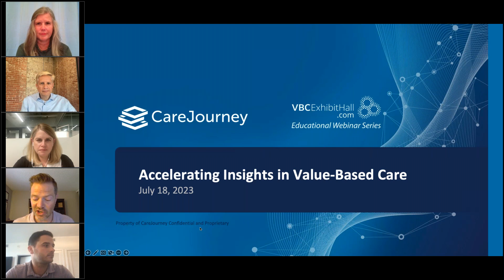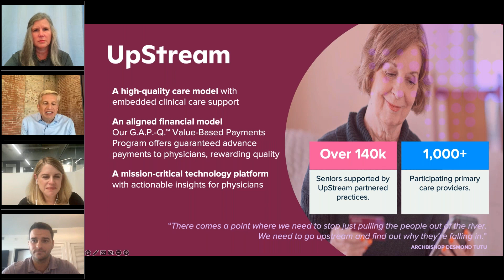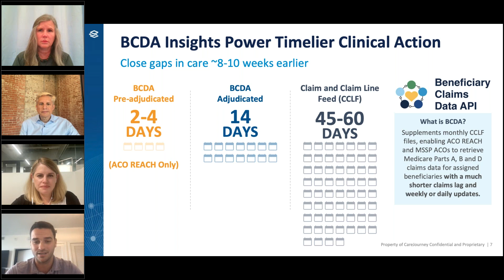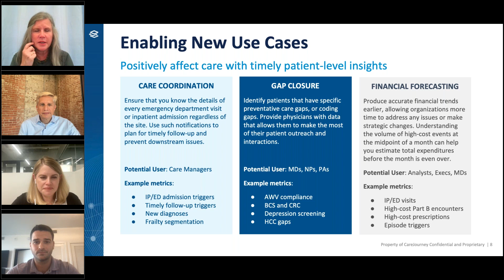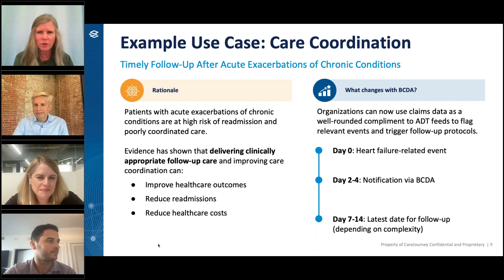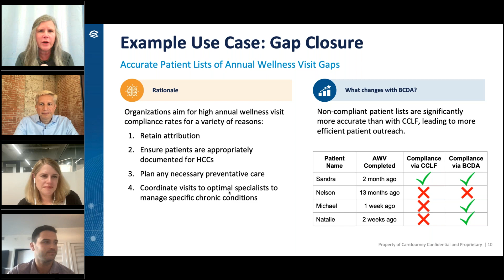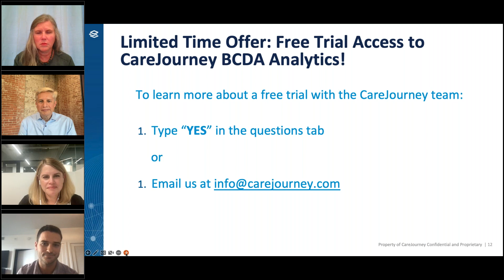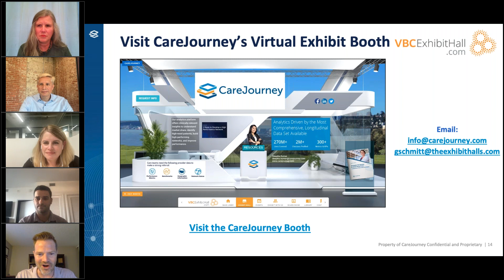Panel Discussion Accelerating Insights in Value Based Care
How would your clinical and financial operations improve if your team had access to claims data within days of a patient visit, instead of weeks or months?

EHR data and ADT feeds are useful in certain scenarios—but pairing longitudinal claims history with claims lagged just a few days, puts value-based care (VBC) organizations in a better position to coordinate patient care and identify early financial trends.

On May 16, CMS released an enhancement to the Beneficiary Claims Data API (BCDA), enabling access to partially adjudicated claims data within two to four days of submission.  Listen to this session to learn how your peers at Pearl Health and Upstream plan to adopt this data to advance key priorities, including:

Patient Prioritization and Care Coordination – Identify patients that are “high need”, have specific care gaps, or have recent new diagnoses. Provide physicians with data that allows them to make the most of their patient interactions.
Financial Forecasting – Produce accurate financial trends earlier, allowing organizations more time to address any issues or make strategic changes. Understand the volume of high-cost events at the midpoint of a month to better estimate total expenditures before the month is even over.
Adverse Event Notification – Ensure that you know the details of every emergency department visit or inpatient admission regardless of the site. Use such notifications to plan for timely follow-up and prevent downstream issues.
Speakers:

Jennifer Rabiner, Chief Product Officer at Pearl Health
John Supra, Chief Data and Analytics Officer, UpStream
Zach Bredl, Director of Product Management, CareJourney
Moderator:

Katherine Schneider, Former CEO, DVACO, Former Chair, NAACOs, Current CareJourney Advisor